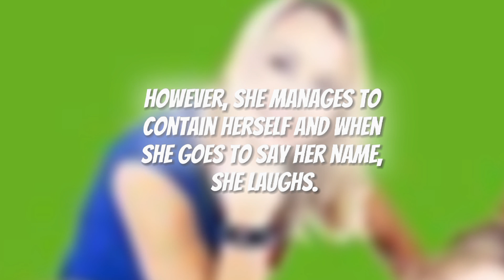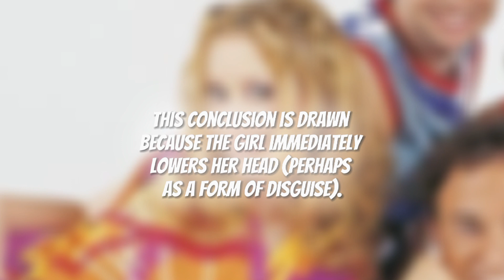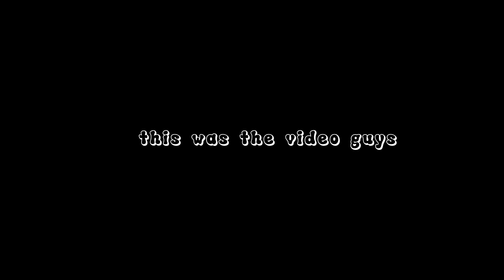5 Curiosities About the Hi-5 That Maybe You Didn't Know!! #8